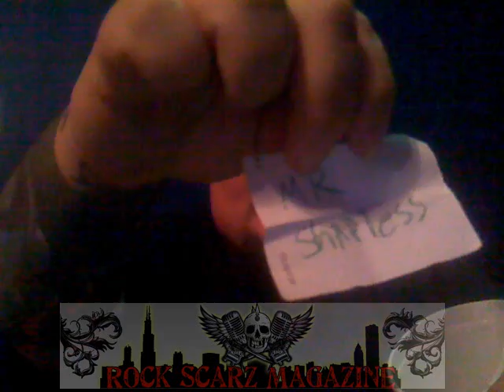Jan 15th show order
Roman from Rock Scarz Magazine pulls the order of the bands that will play Reggies Rock Club 2109 s State street in Chicago on Jan 15th.
ORDER IS:
Mr Shapeless
SickFrown
Free Ajents
The Party Foul